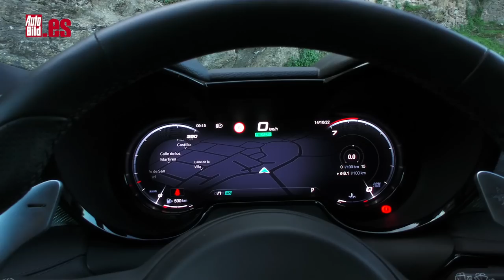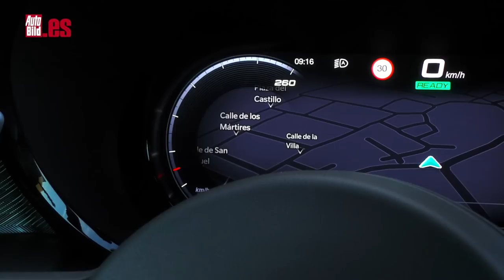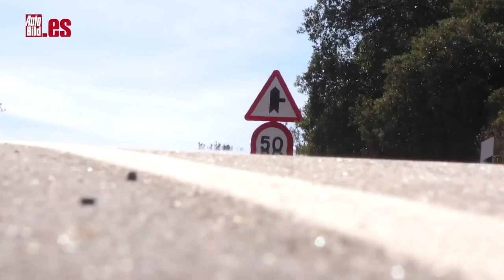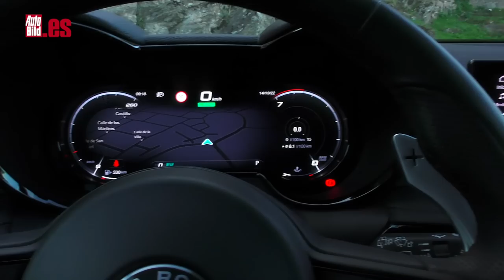ALFA ROMEO TONALE | PRUEBA a FONDO | ¿PUEDE PELEAR con los SUV PREMIUM de BMW o AUDI?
Se ha hablado mucho sobre el Alfa Romeo Tonale y por fin te podemos ofrecer una prueba a fondo donde poder contarte todos sus detalles. ¿Puede lucha contra los SUV compactos Premium de Audi, BMW o Mercedes?

Lo que estaba claro es que Alfa Romeo no podía defraudar en diseño y desde mi punto de vista, no lo ha hecho. Te podrá gustar más o menos, pero de lo que no cabe ninguna duda es de que la gente se fija en él. Notan algo distinto, algo diferente.

El Alfa Romeo Tonale 2022 se posiciona por debajo del Stelvio. Mide 4,53 metros de largo, 1,84 de ancho y 1,60 de alto, con una distancia entre ejes de 2,63 metros. La verdad es que se ve bastante compacto cuando lo tienes delante.

Dentro, el diseño me parece minimalista y moderno a la vez, pero sin perder ese toque de deportividad que todo Alfa Romeo debe tener. Desde un primer momento este interior resulta de lo más atractivo.

El motor es un sistema híbrido de 160 CV que logra unas prestaciones convincentes, pero si quieres saber cómo va este Alfa Romeo Tonale, no te pierdas el vídeo porque no tiene desperdicio... es el motor más modesto, pero guarda algún que otro secreto que te va a gustar...